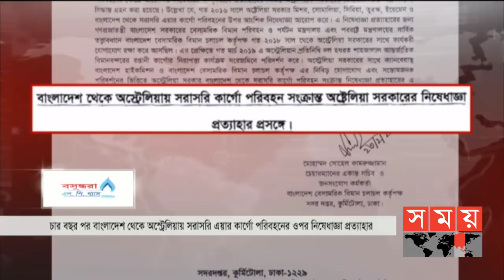জনপদে সময় | রাত ৮টা | ২৩ ফেব্রুয়ারি ২০২১ | Somoy tv bulletin 8pm | Latest Bangladeshi News